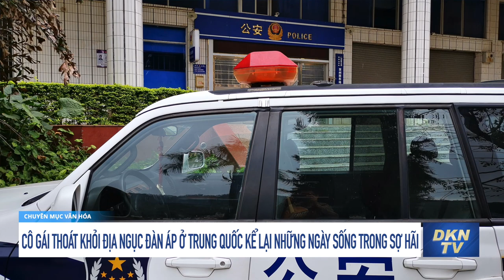Cô gái thoát khỏi địa ngục đàn áp ở Trung Quốc kể lại những ngày sống trong sợ hãi